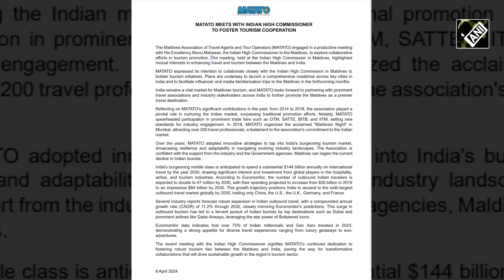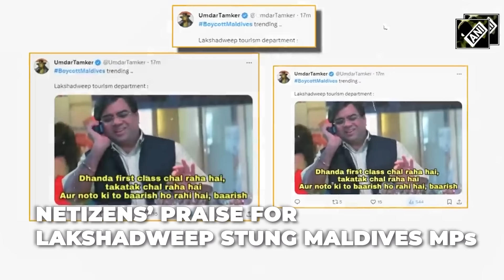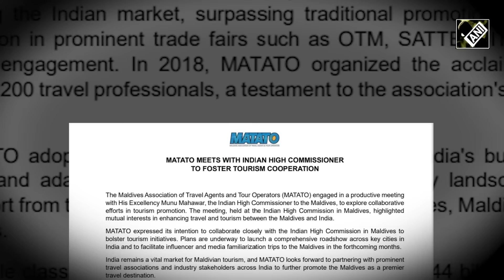As Maldives faces consequences of diplomatic row with India, top body plans to woo Indian tourists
The Maldives' island nation's tour and travel association has contacted India in an attempt to stop the further decrease in the number of Indian visitors visiting the Maldives. On Monday, Munu Mahawar, the Indian High Commissioner to the Maldives, met with the Maldives Association of Travel Agents and Tour Operators (MATATO) "to explore collaborative efforts in tourist marketing."